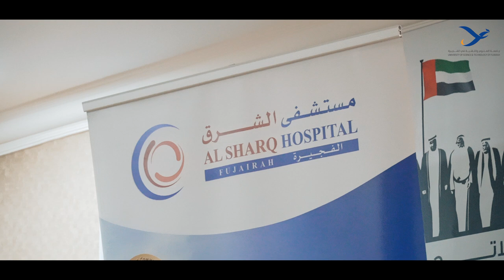Bridging Health: A Breast Cancer Awareness Journey at USTF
The Deanship of Student Affairs at the University of Science and Technology, in collaboration with Al-Sharq Hospital, is proud to present "Bridging Health," an enlightening awareness lecture on breast cancer featuring the expertise of Dr. Reham Alemam. Join us this Wednesday for an insightful exploration of breast health, early detection, and empowering strategies for a healthier future. Let's unite in raising awareness and building a bridge to better breast health together!